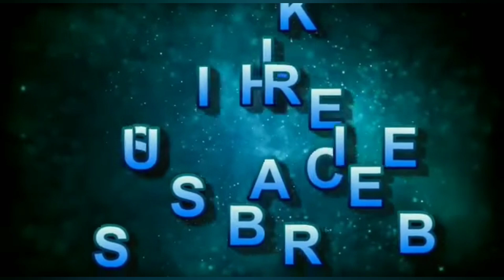ಹಬ್ಬಗಳಲ್ಲಿ ತುಂಬಾ ರುಚಿಕರವಾದ ಕರ್ಜಿಕಾಯಿ# ಮಾಡುವ ವಿಧಾನ